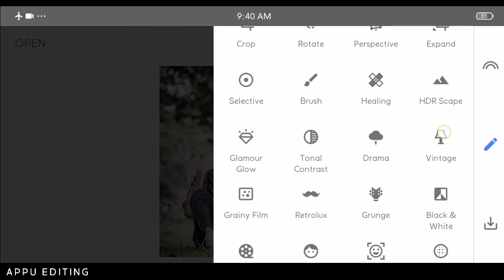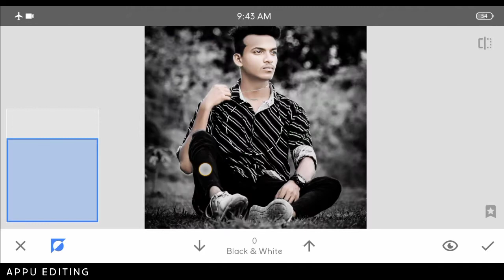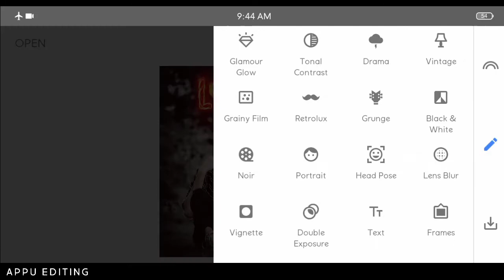Instagram Viral Photo Editing | Snapseed Photo Editing Trick | Snapseed Se Photo Edit Kaise kare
All applications used for photo editing in this channel.

1- Snapseed secret color grading trick
2- Snapseed photo editing 2021
3- Snapseed photo editing tutorial
5- How to use snapseed
6- Snapseed background color change
7- Snapseed best photo editing tutorial
8- Snapseed secret color grading trick 2021
9- Snapseed amazing photo editing trick
10- Snapseed stylish photo editing tutorial
11- Snapseed editing tutorial
12- Snapseed secret photo editing trick
13- Snapseed photo editing trick 2021
14- snapseed photo editing 2021
15- Snapseed photo editing
16-new snapseed photo editing tricks
17-photo editing
18-snapseed new photo editing
19-snapseed photo editing tutorial
20-snapseed tricks
21-snapseed mobile photo editing 2021
22-new snapseed photo editing
23-snapseed editing tutorial
24-snapseed photo editing kaise kare
25-snapseed tutorial
26-photo editing tricks 2021 editing
27-snapseed photo editing trick
28-snapseed editing tricks
29-phone photo editing
30-snapseed best photo editing